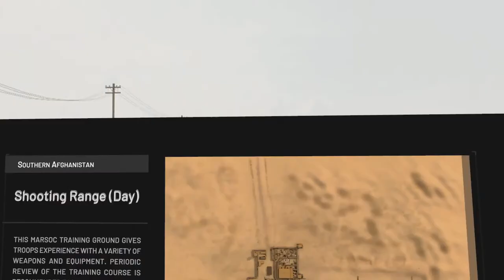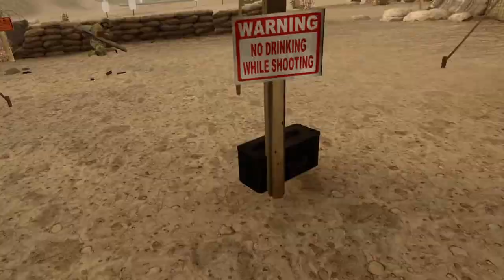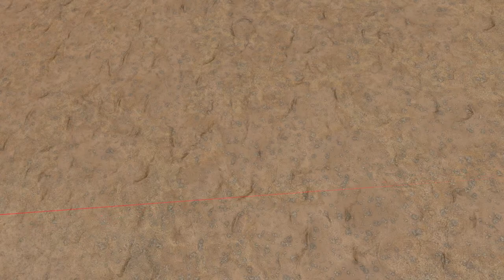🔴It Must Be Nice, I'm Tryna Get Like You.....My Boy🔴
Welcome To The Stream, I Go By KingFluent But You Can Call Me Ken!

I Usually Play Rocket League, Apex Legends and Overwatch. But I Love Playing Survival And Horror Games!
I'll Be On Every Day At 4pm PST.
Each Stream Will Be Unlisted When The Stream Is Over, But You Can Find It On The Past Streams Playlist.

*Chat Rules*

 - Don't Ask Me To Play With You When I Don't Know You
 - Please Don't Tell Me How To Play A Game
 - Be Nice To Everyone In Chat, Everyone Included
 - No Form Of Harassment Will Be Tolerated

*Any Violation Of The Rules Will Be Subjected To Bans Or Timeouts*

0:00 Starting Soon
2:00 Rocket League
1:27:15 BRB
1:41:14 Onward
4:15:28 Super People
5:51:41 Rocket League
7:04:17 Super People